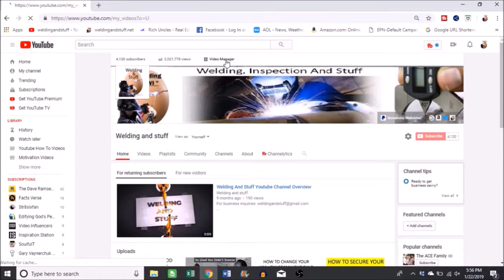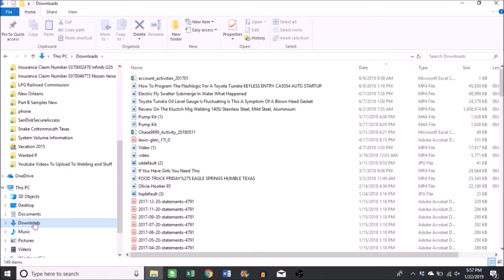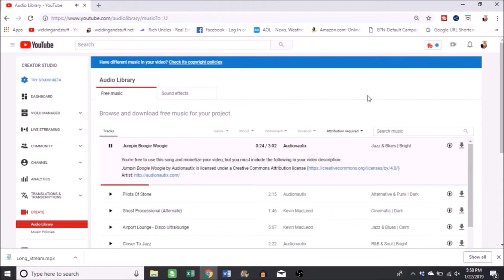HOW TO DOWNLOAD FREE MUSIC TO USE IN YOUR MONETIZED YOUTUBE VIDEOS